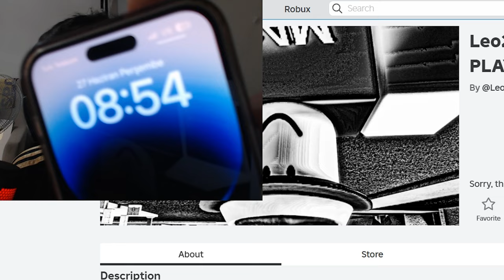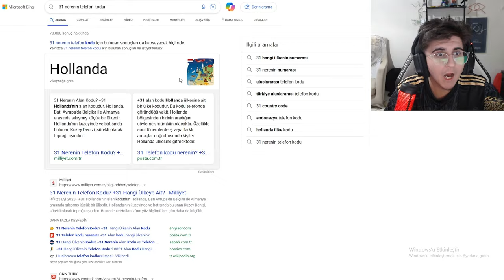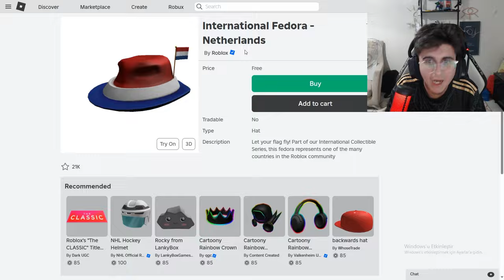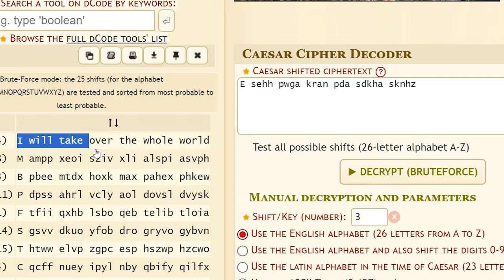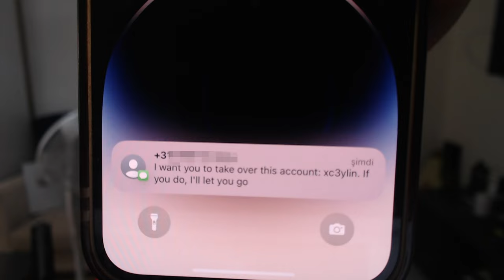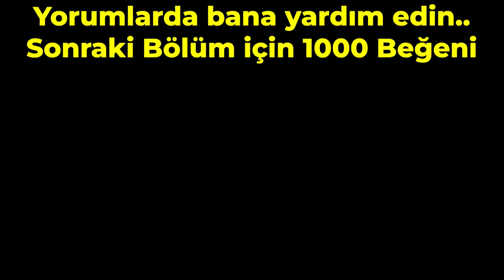ROBLOX SAPIK HACKER İLE YÜZLEŞTİM 😨 *Herşey Bitti*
ad